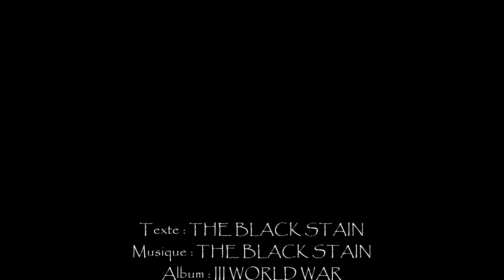The Black Stain - Fuis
Deuxième extrait du deuxième album du groupe "The Black Stain" amené à sortir le 16 septembre.

Enregistré, mixé et masterisé au Feeling Studio de Tourcoing.